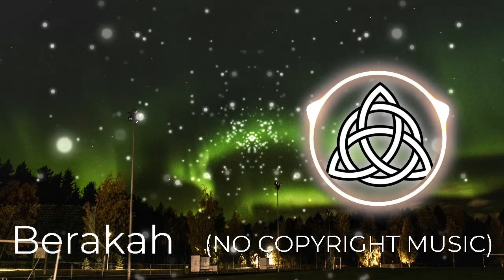(NO COPYRIGHT MUSIC) Midnight Drive - INOSSI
Midnight Drive (descarga gratuita) por INOSSI tiene licencia bajo unLicencia Creative Commons.

Title: Midnight Drive

Gender: Electronic, Retrowave, Dance, Relax